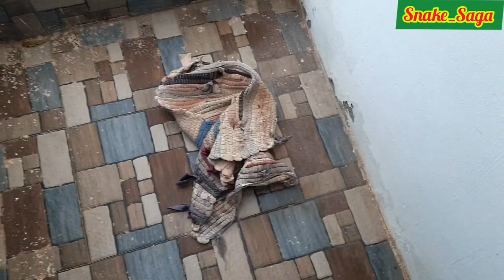இந்த பாம்பு நாக்கு இப்படி தான் இருக்கும் | இது எந்த வகை பாம்பு? | என்று அறிவோம் | Snake_Saga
இந்த பாம்பு நாக்கு இப்படி தான் இருக்கும் இது எந்த வகை பாம்பு என்று அறிவோம்

I am saga Devan,
a two-wheeler mechanic, born and brought up at deep village in Madurai district, Tamilnadu, India. In the village we do farming, we face lots of snakes, our village life helps us to understand and importance of nature.

when I see the other people live next to us even they know the importance of nature and creatures they scare snakes and kill them because lack of understanding about snakes. then I decided to make awareness to the people through my channel and help our community to understand the snakes and the importance of snakes then I provide my mobile phone number to my nearest community to rescue the snakes.

after I rescue the snakes hand them over to the forest department.

Most impotantly create awareness and importance of snakes and how to protect their lives from snakes.

we are not charge anything from the people for rescue snakes & educate about snakes, reptile and animals. we are not only rescuing snakes any kind of wild animals and creatures.
R.Saga
👇 for support us 👇